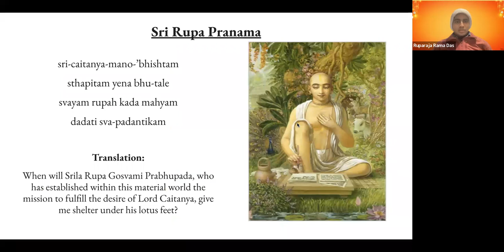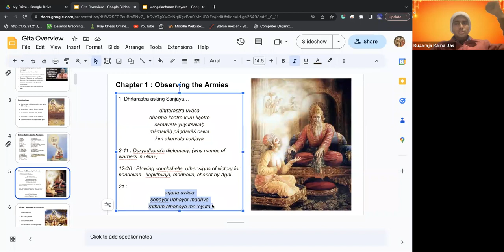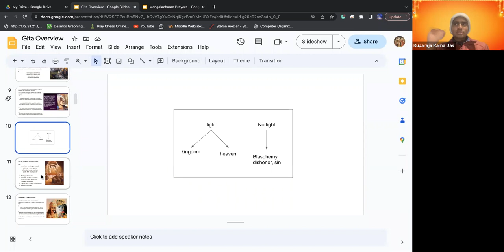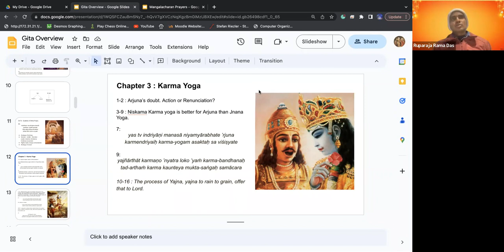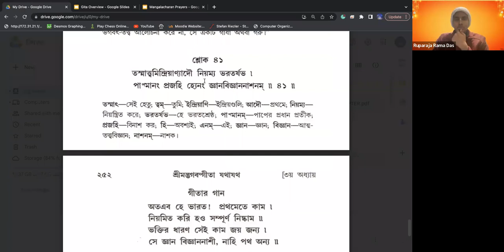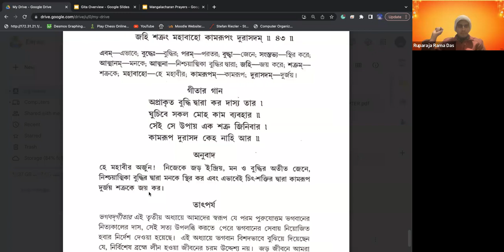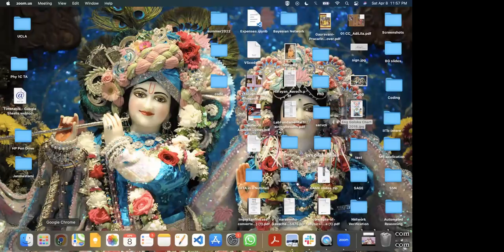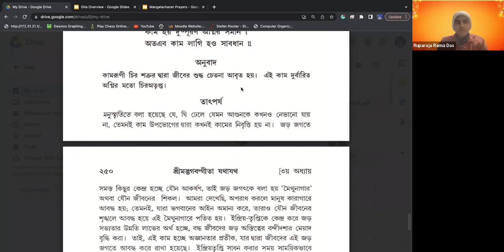Bhagavad Gita - Chapter 3 - Part 4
ভগবদ্গীতা তৃতীয় অধ্যায় - কর্ম যোগ
(B.Tech in CSE, IIT Kharagpur Graduate Student, Research Scholar at University of California, Los Angeles, CA, United States, UCLA USA)

To join our whatsapp group for LIVE classes, join Sastric Study Group